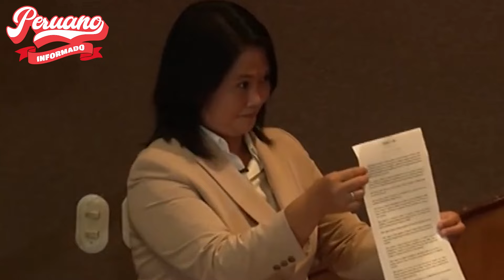KEIKO FUJIMORI BLINDA SU PATRIMONIO: TRANSFIRIÓ SU HERENCIA A SUS HIJAS PARA EVITAR POSIBLE EMBARGO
- ABOGADO DE BENAVIDES SUPLICA AL JNJ PARA QUE NO METAN PRESA A VANE X CABECILLA DE UNA ORGANIZSAICIÓN

- ¡LO ÚLTIMO! PATRICIA BENAVIDES PODRÍA RECIBIR HASTA 15 AÑOS DE PRISIÓN X CABECILLA DE RED CRIMINAL

- ¡BOMB4ZA! FISCAL INÉS TELLO VA A INVESTIGAR Y PONDRÁ EN PR1S1ÓN A PATRICIA BENAVIDES Y CHIRINOS

Androide 17 06/05